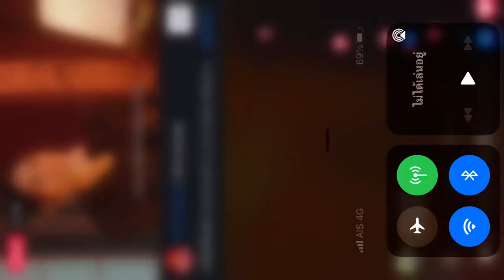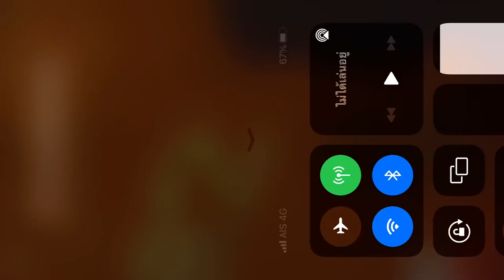Sarah [ LEO COVER CLUB 2 ]